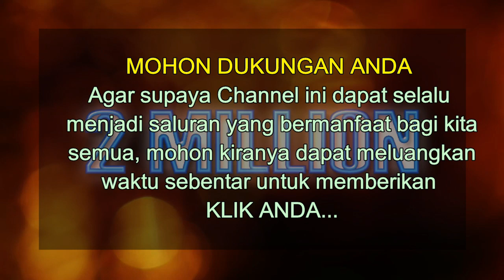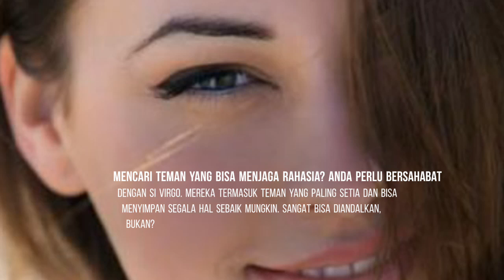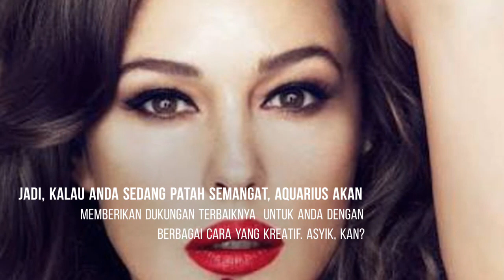4 ZODIAK INI PALING BISA DIANDALKAN